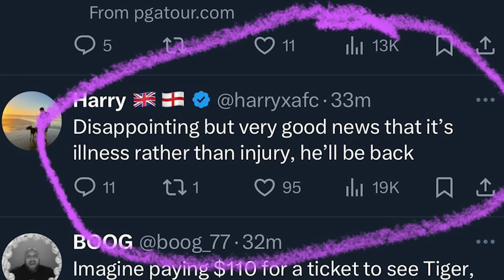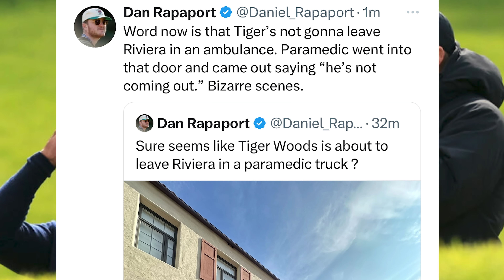TIGER WOODS FIGHTS BACK TEARS as he WITHDRAWS from Genesis Open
TIGER WOODS FIGHTS BACK TEARS as he WITHDRAWS from Genesis Open... but is it all that it seems? Tiger Woods withdraws from The Genesis Invitational and PGA tour event.

Tiger Woods has withdrawn from the second round of The Genesis Invitational. Illness was cited as the reason, according to PGA TOUR Communications. Woods, who was making his first official PGA TOUR start since the 2023 Masters, was 1-over through six holes and had just hit his tee shot on the par-4 seventh hole when he called it quits. He was carted back to the locker room by a rules official. The extent of Woods’ illness is unknown... or is it? Is it actually quite clear why Tiger Woods has withdraw... find out everything you need to know in this breaking golf news video.

Tiger woods withdraws from genesis open and forced to hold back tears as he withdraws from PGA event.

The home of the best golf tips on YouTub @AlexElliottGolf